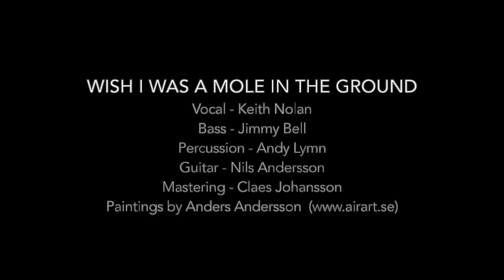Wish I was a mole in the ground - Cover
Wish I was a mole in the ground- cover version
- Traditional/Eric Bibb

Vocals - Keith Nolan
Bass -  Jimmy Bell
Drums/Percussion - Andy Lymn
Guitar - Nils Andersson